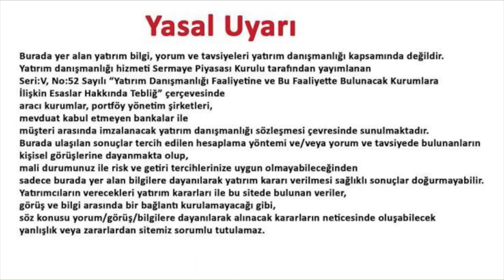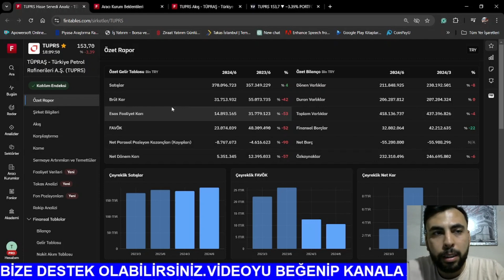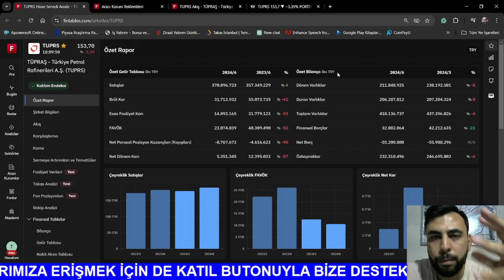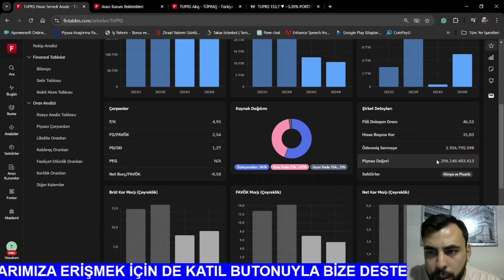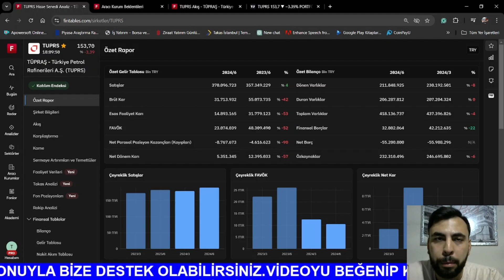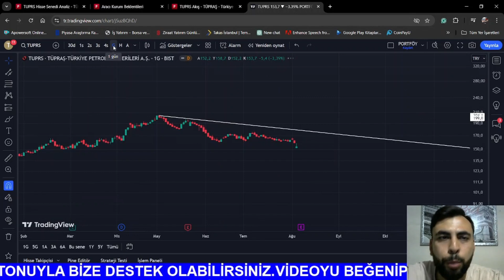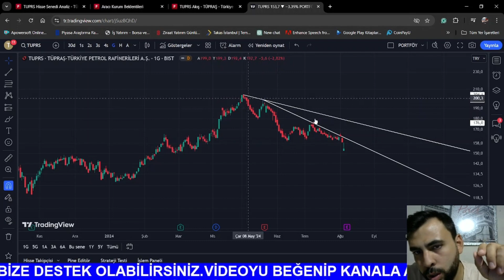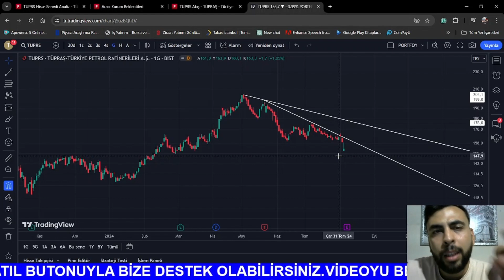TUPRS 2024/2.ÇEYREK BİLANÇO ANALİZİ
Bu videomuzda 2024 2. çeyrek tuprs bilançosunu aktarmaya çalıştım. Telegram grubumuza katılmak ve bizi twitterdan takip etmek için aşağıdaki linkleri tıklayabilirsiniz. İyi seyirler.